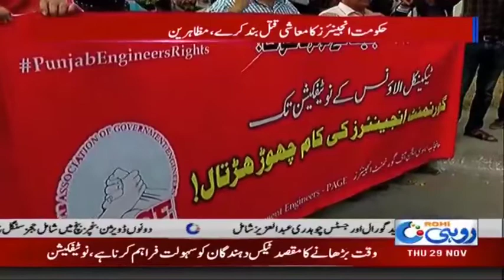Engineers protest| Rohi